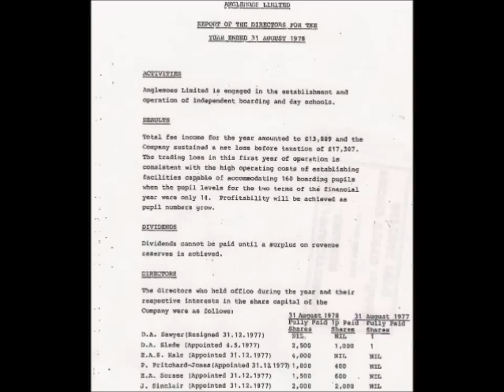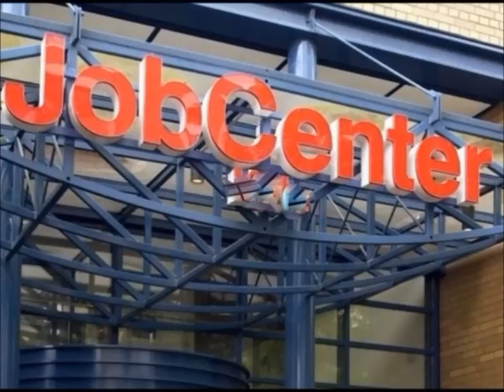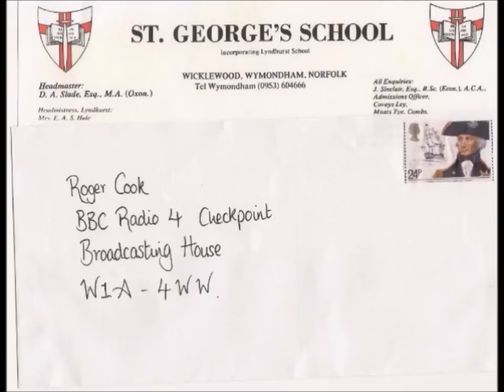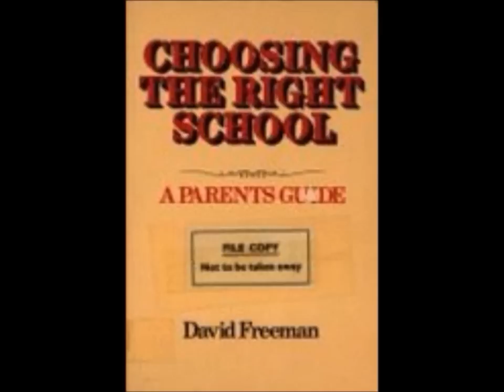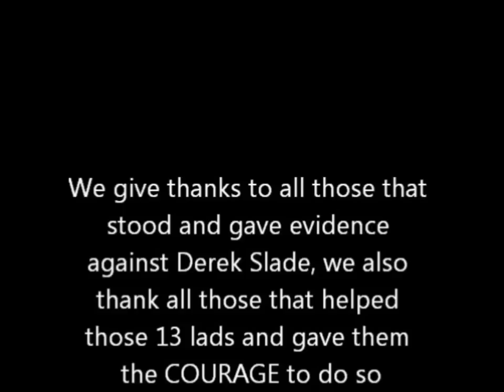derek slade part 2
derek slade